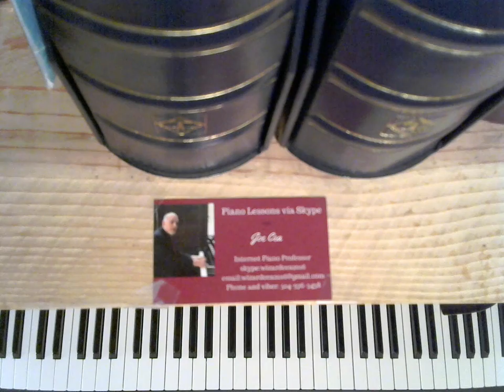The Look of Love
Jazz Piano Version of another Great American Classic

    skype: wizardcea2016

Your support helps keep music alive